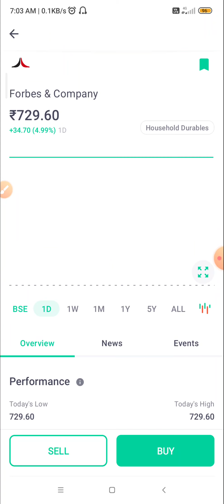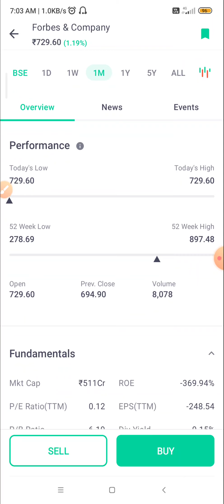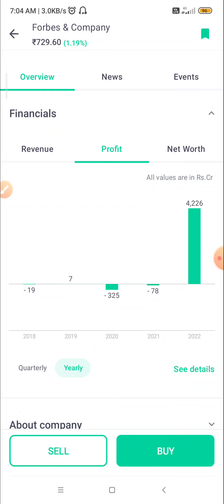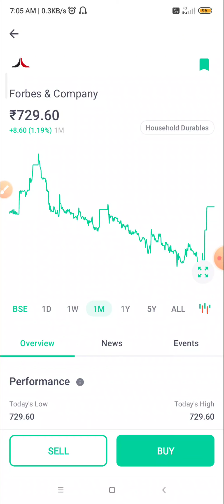Multibagger stock for buy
multibagger stock for buy its best stcck for buy
multibagger
top 3 stocks
Future stocks